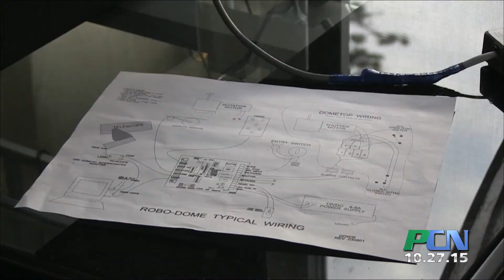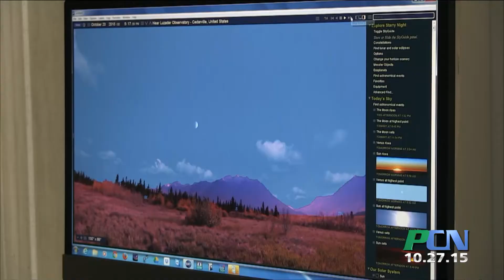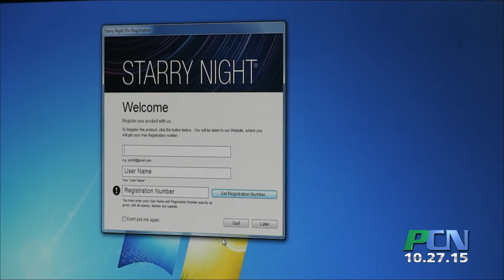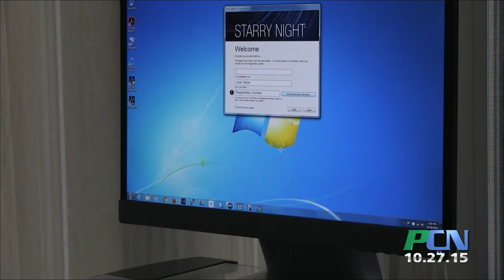PCN Camp Bournedale Telescope and Observatory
PCN PACTV Community News Camp Bournedale Telescope and Observatory

The Science and Technology Education Partnership Foundation, or STEP, works to provide science and technology programs to schools and the community.  They look for partnerships for such initiatives and found one in South Plymouth at Camp Bournedale.   Late Plymouth resident Bill Luzader, who was the director for the planetarium at Plymouth Intermediate school, had a dream to have an observatory and telescope in town to compliment his work. Camp Bournedale identified itself as an ideal location for that initiative and will bring it into the camp’s program of educational outdoor activities.  PCN was able to see the telescope in operation and learn more about its new purpose.